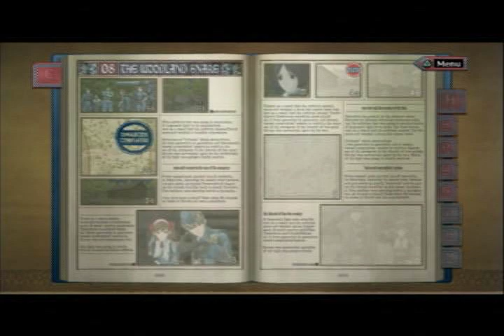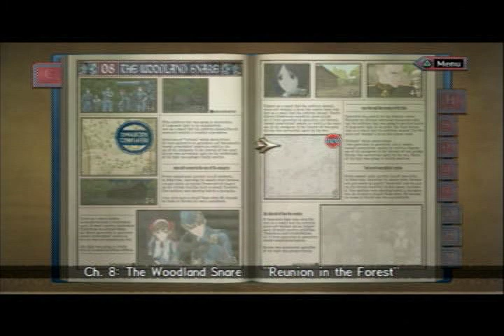Let's Play Valkyria Chronicles Part 34 -- Fritz! Noooooo!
Hi Guys! MinccinoCinccino back here with another episode of Let's Play Valkyria Chronicles! In today's episode we watch a bunch of scenes about life, death, respect, morals, ethics, and family!

Fritz!NOOOOOOOOO!